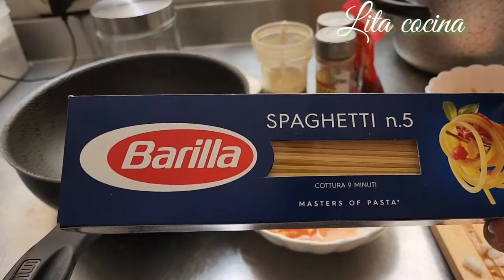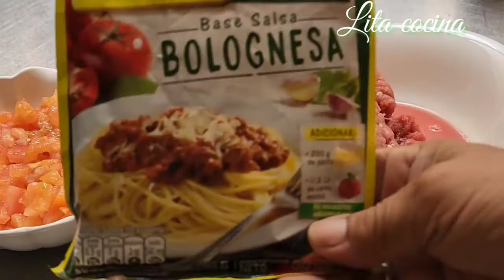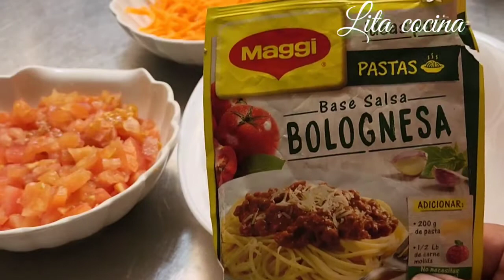Pasta Boloñesa ensalada verde Espaguetis en salsa boloñesa